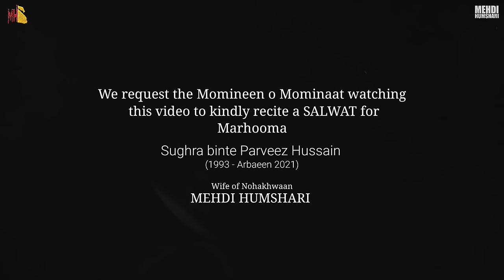New Noha 2021 || Salam Bar Hussain (a.s) || 1443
New Noha (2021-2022) | Salam Bar Hussain (a.s)  | Mehdi Humshari | Safar -1443

Bismillah | Ya hussain
Ayyam e Zainab (a.s)

 Mehdi Humshari

Noha | Salam Bar Hussain (a.s)
Reciter | Mehdi Humshari
Poetry | Mehdi Humshari
Audio | Tehran Studio
Video Editing | MH studio
Producer | Mehdi Humshari
Chorus | Hasan Hardani

?Official Announcement Mehdi Humshari Official :
Uploading any of our audio & visual content  on any website, channel and on social media without our permission is a copyright violation which is a criminal offence and penalties include fines and prohibited as these all are registered under Mehdi Humshari© Under Section Copyright Content Act.